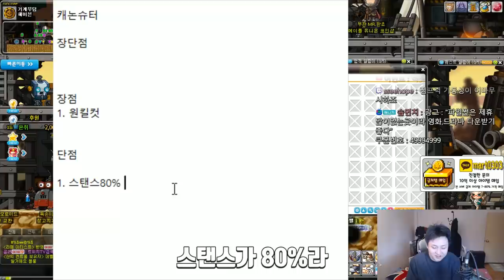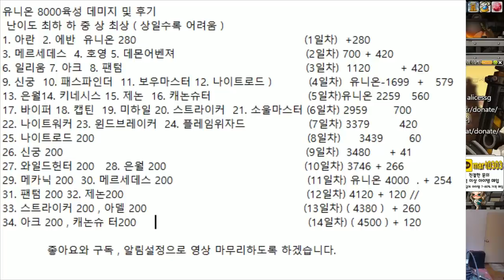아크 , 캐논슈터 200 육성 후기 ( 장단점 , 사냥터 , 쪼렙템(육성템) , 템셋팅 ) 유니온 8000 육성 / 전 직업 200찍기(14일차) - 먼치의 메이플스토리